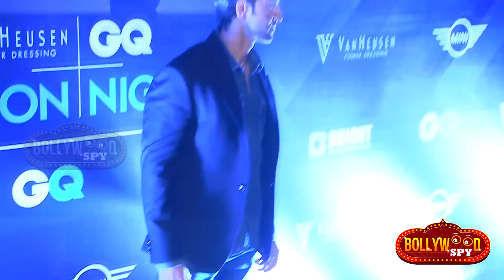Hrithik Roshan के KAABIL ने की भारी कमाई - 4th DAY BOX OFFICE COLLECTION